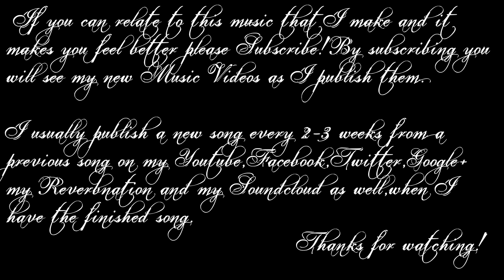Beethoven - Moonlight Sonata 3rd Movement Symphonic Metal version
You can buy my music here in the HIGHEST QUALITY .flac(No registration needed!):
This is a Symphonic Metal adaptation made by me of the original Moonlight Sonata(3rd movement)by Beethoven
I liked the progression and the speed of the original piano composition and I thought that Metal instruments will sound very good on top of that so this is the result

IF WANT TO SUPPORT ME TO MAKE MORE SONGS LIKE THIS YOU CAN MAKE A SMALL DONATION BY CLICKING BELOW,THANKS! :)

Original image with Beethoven(without text and without guitar&violin symbol) is

I`m not associated with Image-Line!

Beethoven - Moonlight Sonata 3rd Movement Symphonic Metal adaptation By Pluvia Aeterna